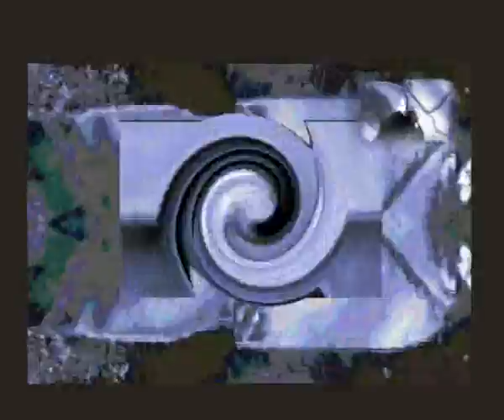Vídeo Art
Exercici de Vídeo Art de Anna Llort per Gràfica Audiovisual II

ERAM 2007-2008